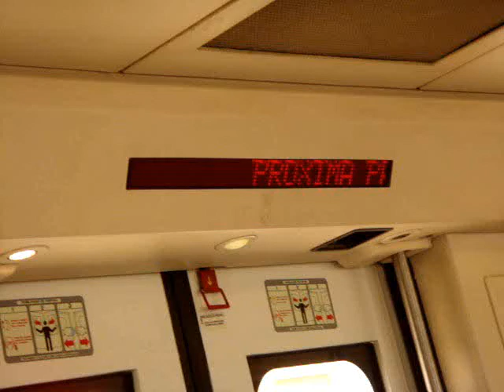HARRY MALGRAT DE MAR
un dia caluroso en malgrat de mar patinando